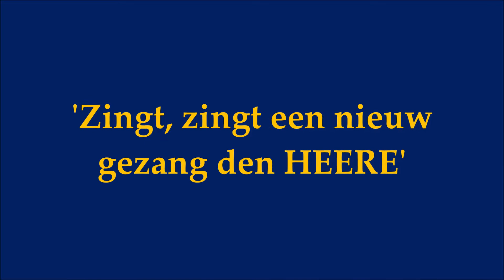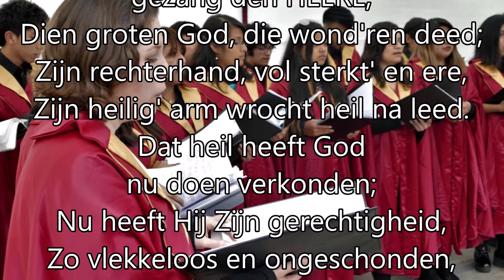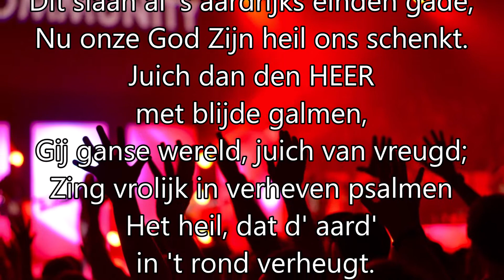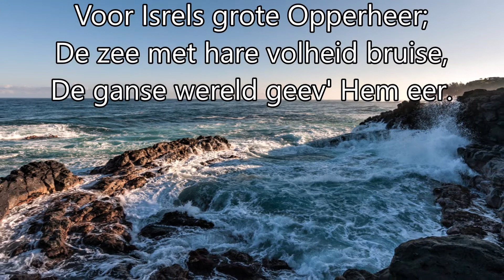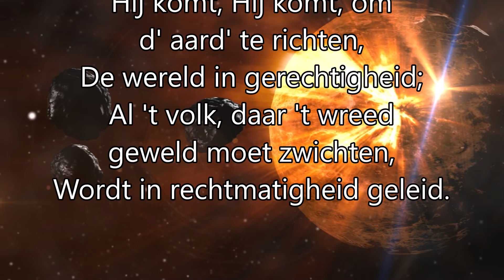Psalm 98 (berijming 1773) - Zingt, zingt een nieuw gezang den HEERE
Een van de bekendste psalmen, met een juichende, vrolijke, melodie.